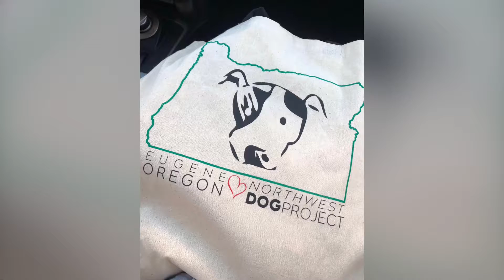Welcome Mr. Handkerchief!